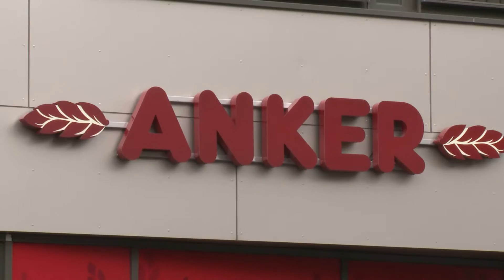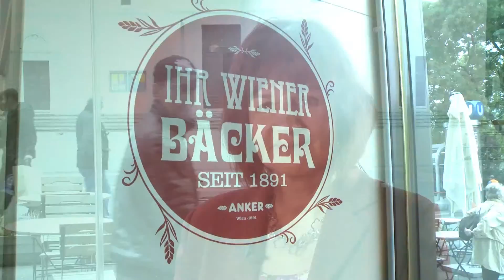Anker - Betrieblicher Sozialpreis Platz 3 - pilotFilm.at